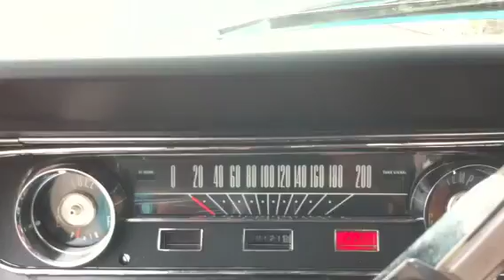Stebby mustang l6 200ci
Ford t5 1965 6 cyl